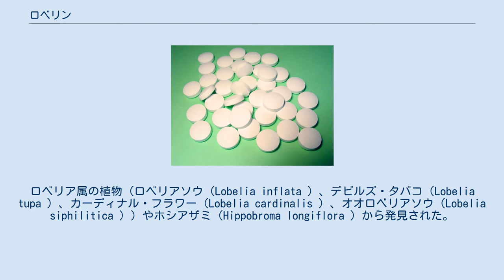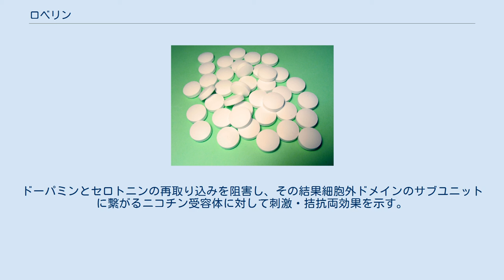ロベリン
ロベリン（Lobeline）とはニコチン様構造を有するアルカロイドの一つであり、呼吸興奮薬として用いられる。
末梢の化学受容器に作用して呼吸興奮作用を示す。
ロベリア属の植物（ロベリアソウ（Lobelia inflata ）、デビルズ・タバコ（Lobelia tupa ）、カーディナル・フラワー（Lobelia cardinalis ）、オオロベリアソウ（Lobelia siphilitica ））やホシアザミ（Hippobroma longiflora ）から発見された。
ミゾカクシ（Lobelia chinensis ）にも含まれている。
白い粉末状の物質で、水によく溶ける。
 ロベリンは錠剤の形で禁煙補助剤として使われる。
また、覚醒剤、コカイン等の薬物依存症やアルコール依存症の治療薬として使われる場合もある。
 ロベリンの作用部位は複数ある。
単剤で用いるとVMAT2に結合してドーパミンを弱く放出させるが、メタンフェタミンが作用している場合にはそのドーパミン分泌作用を減少させる。
ドーパミンとセロトニンの再取り込みを阻害し、その結果細胞外ドメインのサブユニットに繋がるニコチン受容体に対して刺激・拮抗両効果を示す。
μ-オピオイド受容体拮抗作用も持つ。